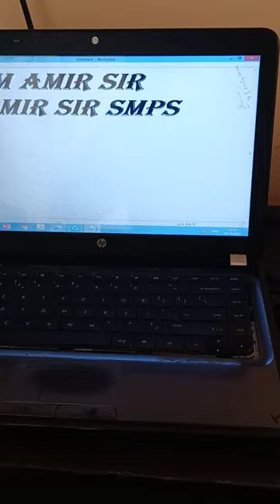backspace key aur delete key mein kya difference hota hai.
backspace key delete the left side letter of the cursor
while delete key delete the right side of the cursor.